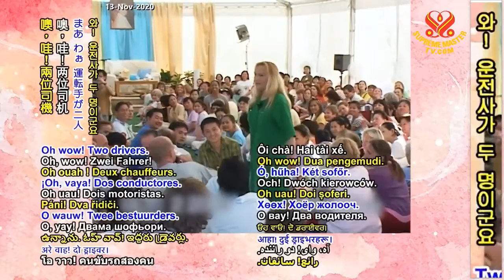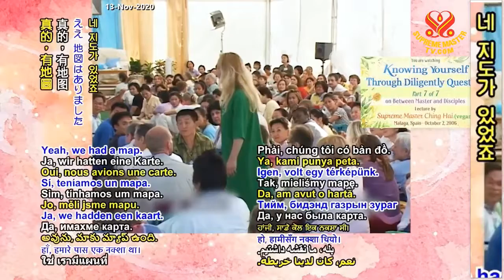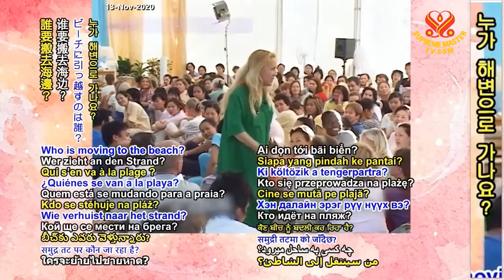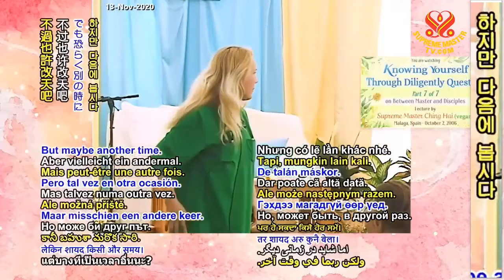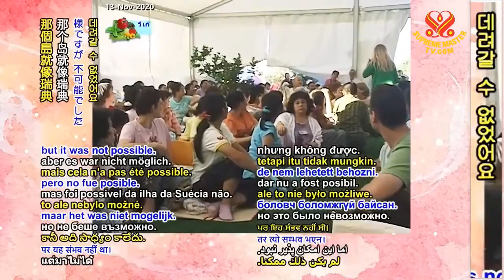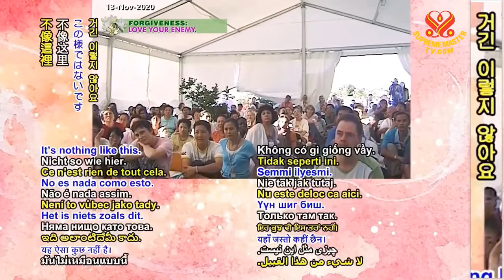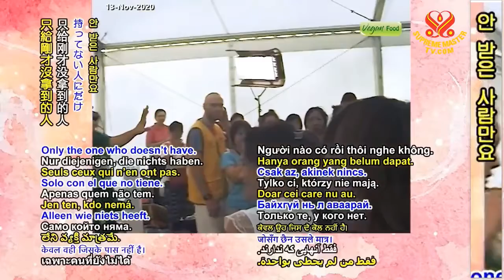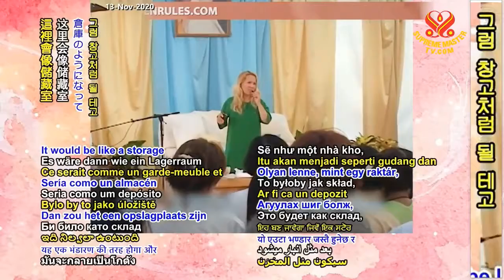( P. 7 / 7 ) Siêng Năng Kiểm Thảo Để Biết Chính Mình ( 2 / 10 , 2006 ) - Thanh Hải Vô Thượng Sư